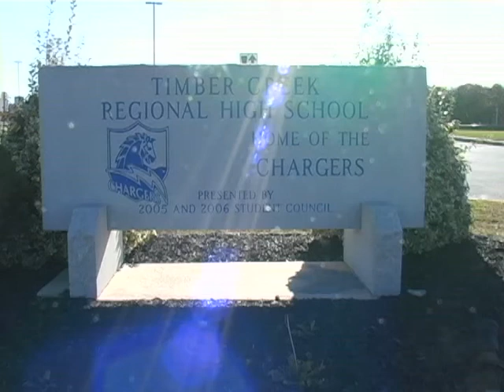Sneak Peek at The Creek w/ Ms. Rowbotham!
Mr. Fierra sits with one of our new teachers, Ms. Rowbotham!